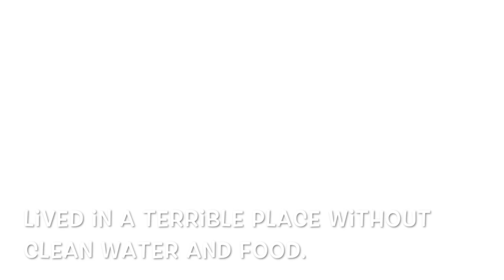Ophelia profile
此影片關於Ophelia profile